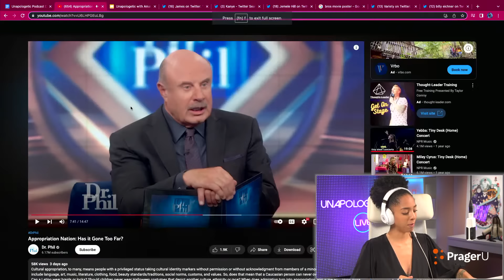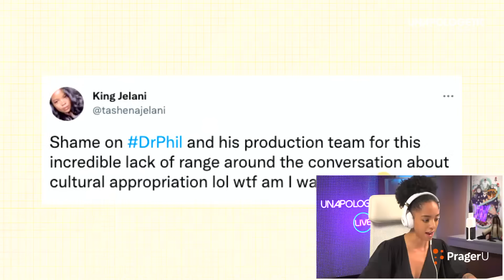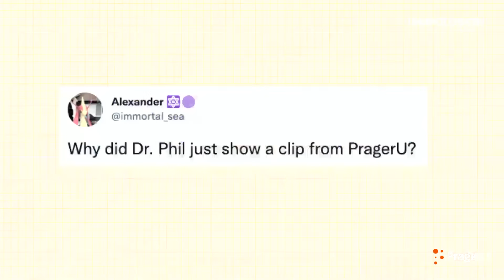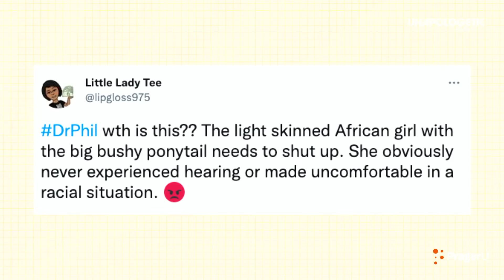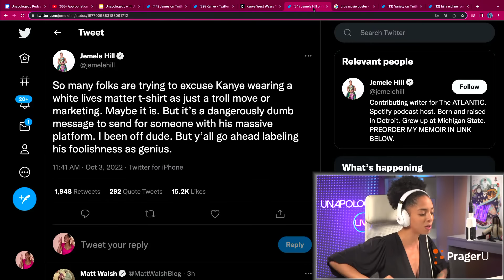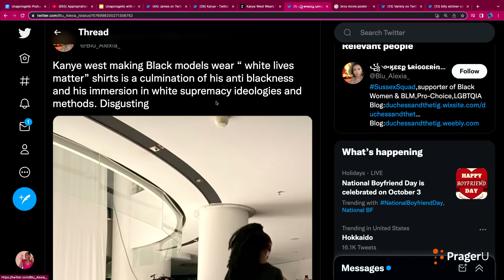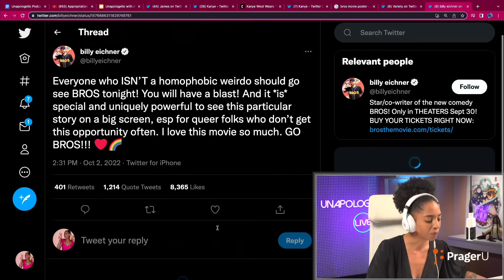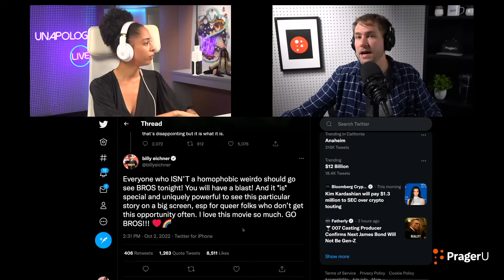That Time I Went On The Dr. Phil Show… - Unapologetic LIVE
Hey guys! I’m back after being sick for a week and we have lots to talk about. I recently appeared on The Dr. Phil Show to debate the topic of cultural appropriation. I went head to head with three guests who believed cultural appropriation is a form of oppression faced by people of color in this country. We discussed Kim K’s use of cornrows, Halloween costumes, “stealing” cultural recipes and more! As you can expect, lots of people on the internet did not like what I had to say. Let's unpack it!

0:00 - Taylor Got Sent to the Ranch
1:25 - Reacting to My Dr. Phil Episode
30:36 - Reacting to HATE Comments from the Internet
52:10 - Kanye West's Shirt TRIGGERED The Internet
1:01:55 - Billy Eichner Blames "Bros" Box Office Flop on Homophobia
1:09:48 - Superchats Q&A w/ Amala!